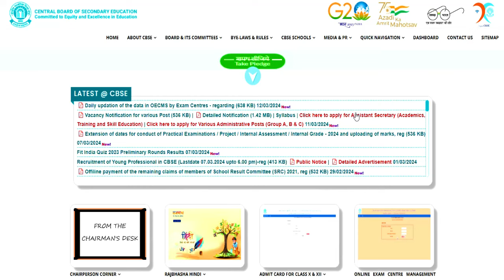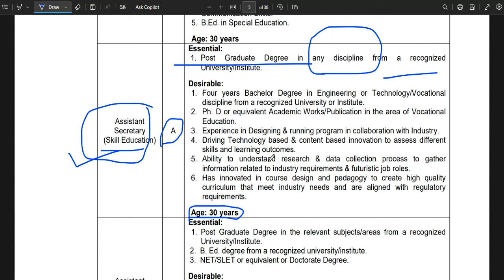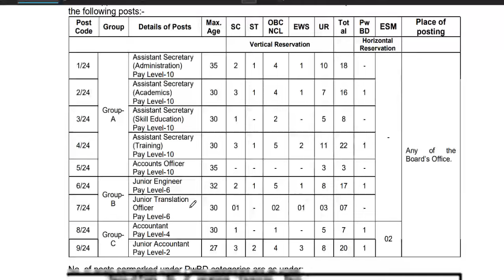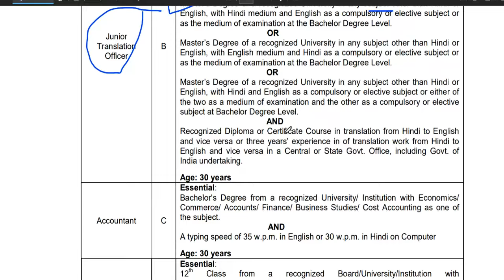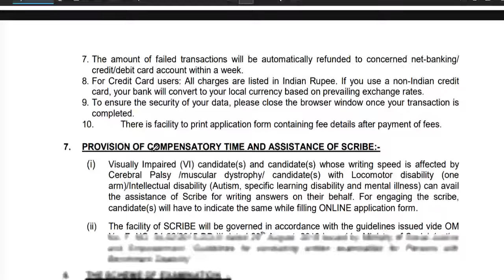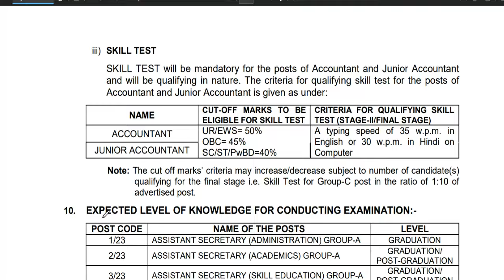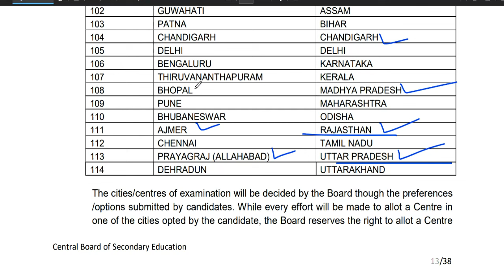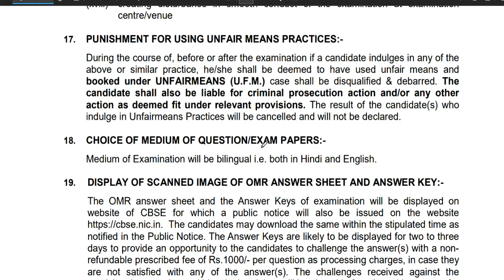🔥🔥सीबीएसई 🔥🔥की तरफ से सरकारी PERMANENT नौकरी |CBSE GOVT PERMANENT VACANCY GOVT. PERMANENT VACANCY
CBSE🔥🔥 CENTRAL BOARD OF SECONDARY EDU. | GOVT. PERMANENT VACANCY | ANY GRADUATE APPLY